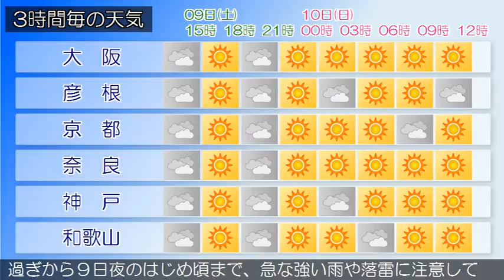2017/09/09 近畿地方の天気予報 昼